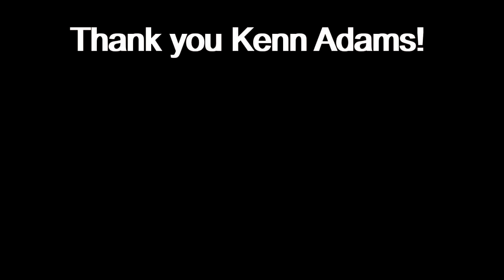Kenn Adams: Structure versus Spontaneity. SomerSand Chats About Improv Episode 8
"SomerSand: Chats about Improv" is a YouTube short-video series which explores the many different aspects of improvisational theatre.  Today Maggiebeth  and Johan  talked with Kenn Adams from Synergy Theater about "the relationship between structure and spontaneity". How improvisers need to remain present and spontaneous while, at the same time, shaping a well-crafted story.